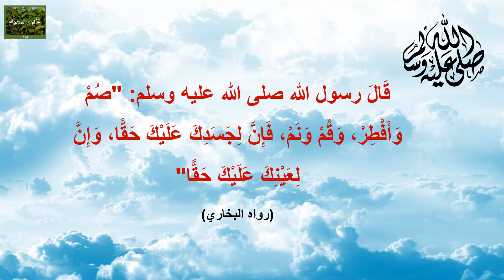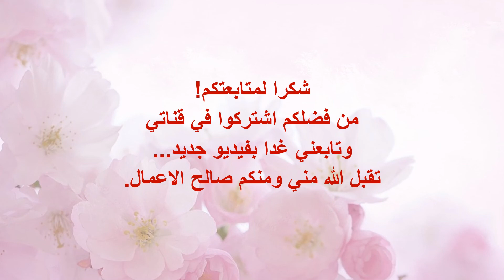اهمية المشي والرياضة في رمضان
ملاحظة: الرجاء مراجعة تعليمات طبيبك الخاص قبل استخدام أي علاج طبيعي بديل وبالذات اذا كنتِ حامل، تعاني من أي مرض، تستخدم  الادوية، أو إذا أردت تقديمه  لأطفالك